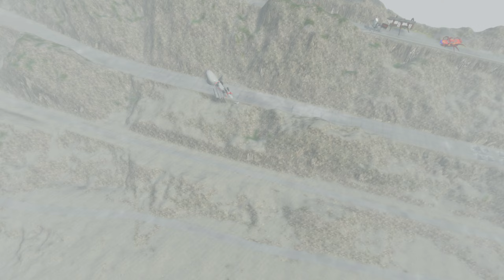ALL MONSTERS Big & Small Cars vs Downhill Madness with BATTLE McQUEN EATER & TOILET HOUSE HEAD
In this video you will see ALL MONSTERS Big & Small Cars vs Downhill Madness with EPIC BATTLE McQUEN EATER & TOILET HOUSE HEAD